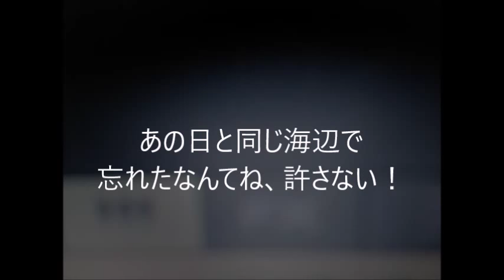あなたの夢をあきらめないでね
作詞・作曲・歌：おれ　元ネタ：岡村孝子、スピッツ

苦しいことが、あっても
俯かないで、駆けだそう！

あの日と同じ夕陽だよ
忘れてないよね？勇気だせ！
暑苦しいほど燃えてた　Dreamer boy

あの日と同じ海辺で
忘れたなんてね、許さない！
約束叶えて、もう一度　Dreamer boy